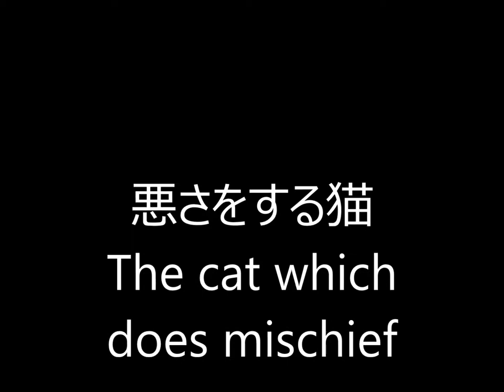悪さをする猫 The cat which does mischief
悪さをしそうなので撮りました。Because I seemed to do mischief, I took it.